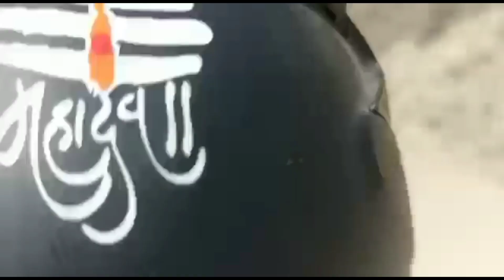Met with Rishi Pariyar aka "The backward walker from Mechi to Mahakali"😱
Hello everyone I am Sandeep Magar I am local content creator I hope you all guys entertainment my vlog please keep loving supporting Everyone please like share and subscribe to my channel guys